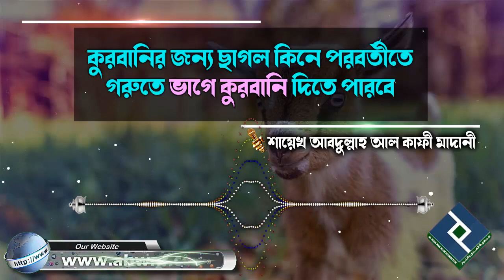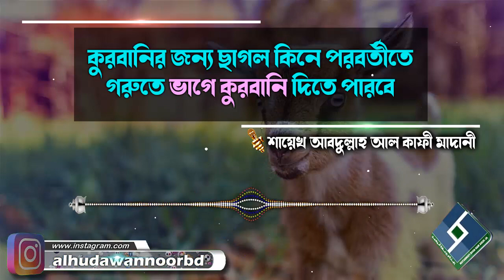কুরবানির জন্য ছাগল কিনে পরবর্তীতে গরুতে ভাগে কুরবানি দিতে পারবে│শায়েখ আবদুল্লাহ আল কাফী মাদানী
Present by.
Al Huda Wan Noor Foundation
প্রশ্নঃ- কুরবানির জন্য ছাগল কিনে পরবর্তীতে গরুতে ভাগে কুরবানি দিতে পারবে
উত্তর দিয়েছেনঃ- শায়েখ আবদুল্লাহ আল কাফী মাদানী